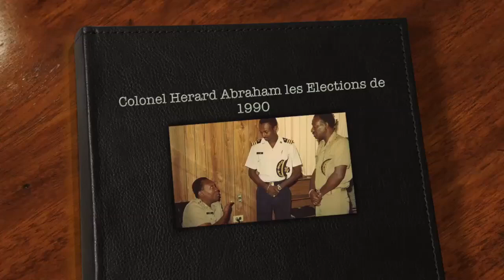Lieutenant généra Prosper Avril démissionner! Major Général Hérard Abraham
Lieutenant généra Prosper Avril démissionner! Major GénéralMajor Général Hérard Abraham F.A.D.H. La sélection d'Ertha Pascal - Trouillot.